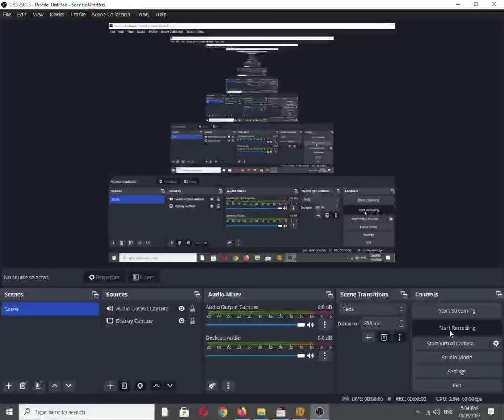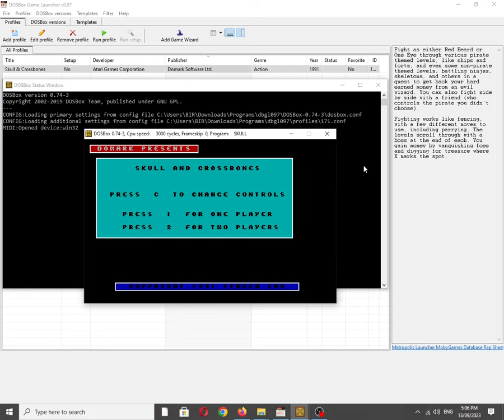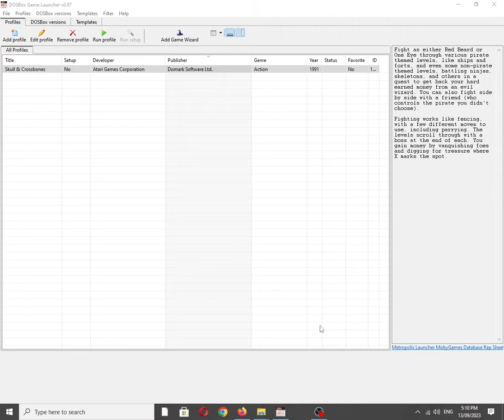Skull & Crossbones [MS DOS] Some Music on Adlib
Mobygames description:
Fight as either Red Beard or One Eye through various pirate themed levels, like ships and forts, and even some non-pirate themed levels, battling ninjas, skeletons, and others in a quest to get back your hard earned money from an evil wizard. You can also fight side by side with a friend (who controls the pirate you didn't choose).

Fighting works like fencing, with a few different moves to use, including parrying. The levels scroll through with a boss at the end of each. You gain money by vanquishing foes and digging for treasure where X marks the spot.

Also available on:
Vanillo: ✅☑✔
COS.TV: ✅✔☑